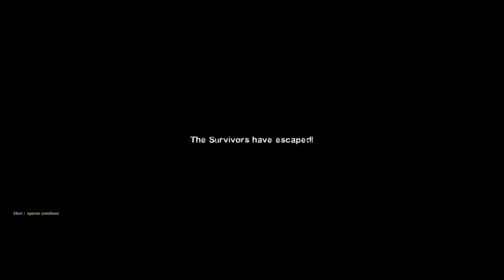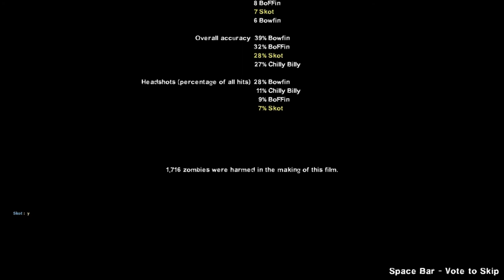Was Late, So We Went With A Stock Campaign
Bowfin, BoFFin, Chilly Billy & Skot: Blood Harvest Play Through In "Real" Realism (no HUD/no klew)
KleinerJay's GTA Vice City sound mod: